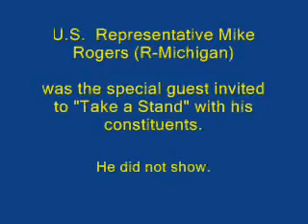Peace Activist Ann Wright at Rally to Take a Stand on Iraq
Peace activist Ann Wright spoke to a crowd at a "Take a Stand on the Iraq Occupation" Rally in Lansing, Michigan (USA) on August 28, 2007.  The 8th Congressional District constituents of Rep. Mike Rogers invited him to join them in taking a stand on the Iraq occupation.  Mike Rogers was a No-Show, No-Stand U.S. Representative on this day.